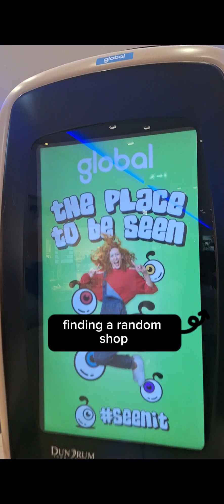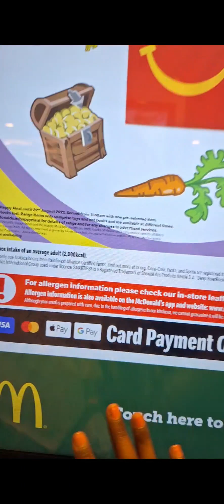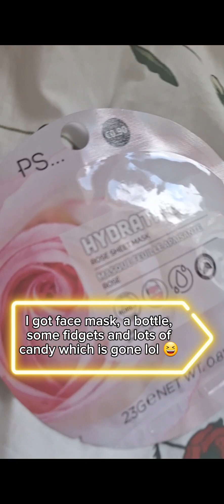Me and my besties went on a shopping spree at Dundrum town center 🤪 ✨️ 😌 shoppingspree shoppingspr